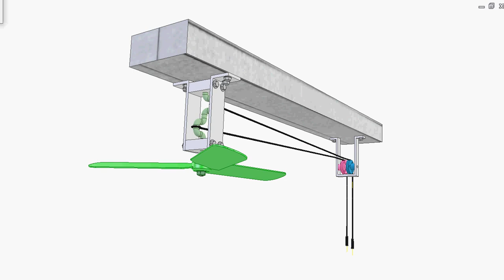Man powered ceiling fan 1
The propeller is fixed to the crankshaft of two eccentric pivots.
The planes that are created by the crankshaft rotary axis and each pivot axis are not coincident with each other.
One cable is used for driving the propeller.
The other is for starting up the propeller in case it stops at its dead points before. The other cable also can be used for changing the propeller rotary direction.
I saw this fan at a glance in a mountain village of Vietnam 50 years ago. This video is an attempt to recreate it. Perhaps the original has only one eccentric pivot.